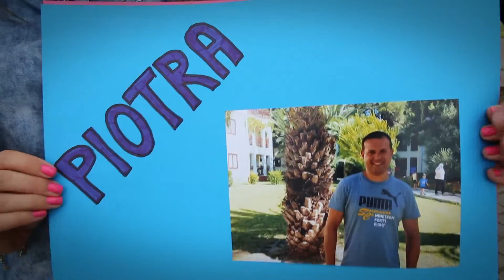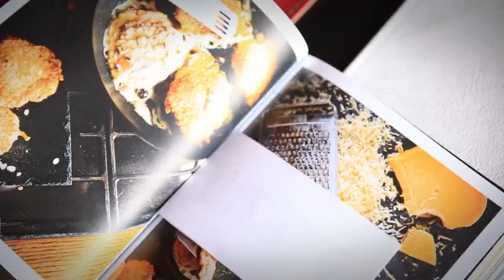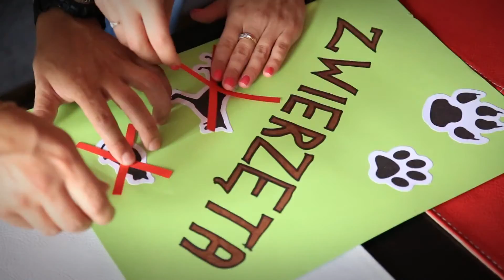Kamila & Mariusz - Podziękowanie rodzicom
Filmowanie lustrzanką, kamerzysta Bielawa, Studio ViKAP